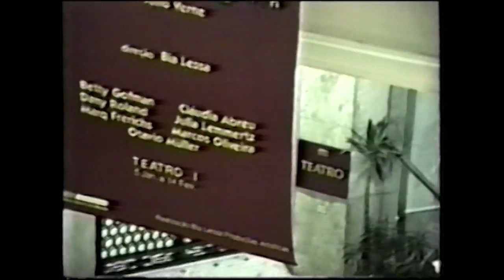Nevoa de Nada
NÉVOA DE NADA – CCBB/Teatro

1994: a diretora Bia Lessa leva ao CCBB/Rio sua encenação de “Viagem ao Centro da Terra”, baseada na obra homônima de Júlio Verne. Making of com depoimentos de Bia Lessa, Claudia Abreu. Julia Lemmertz, Betty Gofman, Otávio Müller, Marcos Oliveira, Texto, locução, entrevistas, roteiro e direção de Ronaldo Werneck.